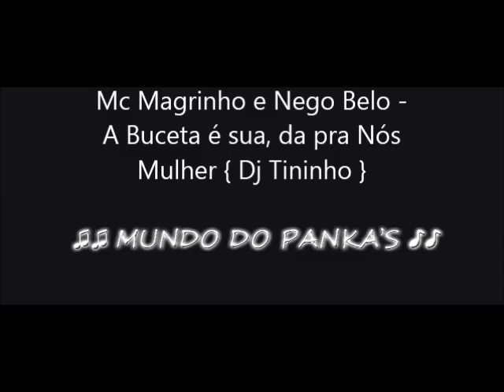Mc Magrinho e Nego Belo - A Buceta é sua, da pra Nós Mulher { Dj Tininho }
Quer baixar sua músicas Favoritas do nosso Canal? Basta dá uma olhada nesse tópico , e veja como é Fácil...